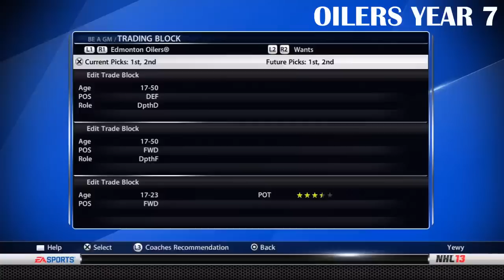NHL 13: GM Mode 2 Commentary - Edmonton Ep.65 "All-Star Game"